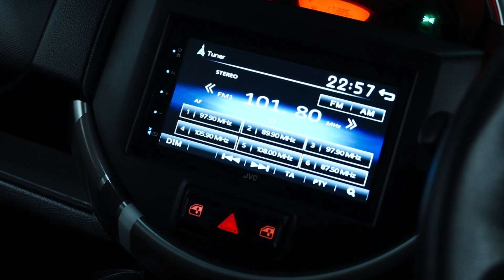SUZUKI S - PRESSO (SOLID RED FIRE) 1.0 M/T (2022)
SUZUKI S - PRESSO (SOLID RED FIRE)
1.0 M/T (2022)

*Deskripsi:
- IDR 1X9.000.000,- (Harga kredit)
- Jarak Tempuh Rendah 17.385 KM
- Pajak Panjang
- Interior & Ekstrerior Terawat
- Ground Clearance Tinggi,
- Konsumsi Bahan Bakar Yang Efesien
- Kabin Ergonomis & Nyaman
- Mesin Responsif & Masih Terawat
- Putaran Setir Ringan & Halus
- Mobil Lulus Inspeksi Dijamin Cakep & Aman

*Spesifikasi:
- 3 Silinder
- Volume Silinder 998 CC
- Tenaga Maksimal 49/5500 kW/RPM
- Sistem Bahan Bakar Injeksi
- Kapasitas Penumpang 5
- Kapasitas Tangki Bahan Bakar 27 L
- Sistem Kemudi Rack and Pinion

GOOGLE/IG/FB/YT/TIKTOK/TWITTER: "Auto88group"